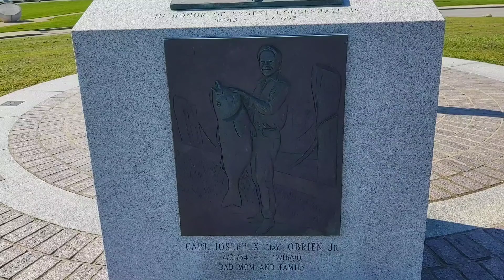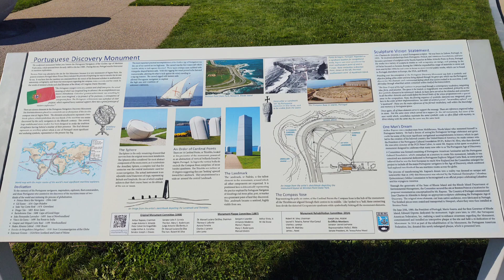Brenton Point: Ocean Drive, Newport RI.